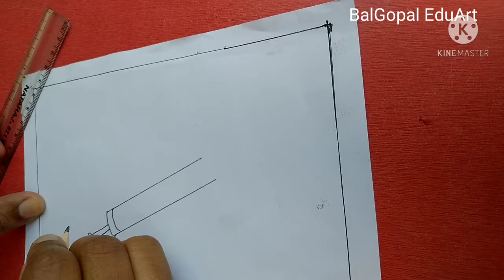How to draw pichkari step by step|easy drawing of pichkari|watergun drawing|Holi festival drawing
Happy Holi

How to draw pichkari step by step
how to draw watergun drawing step by step
Pichkari easy drawing
watergun easy drawing
holi drawing
holi ki drawing